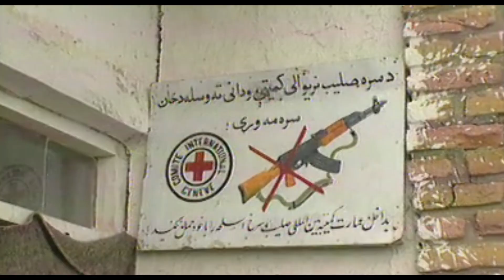ПАРАЧИНАР видео презентация в МО РФ будущего х/ф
Вчера позвонили из МО РФ и попросили предоставить пакет документов, который мы подготовили для создания художественного фильма "ПАРАЧИНАР". Согласно устной договорённости встреча с представителями МО РФ должна состояться после 16 ноября - такова была реакция на наше обращение Министру обороны РФ.
В кадрах презентации консультанты фильма.
Письмо Министру обороны РФ?
"Сергей Кужугетович! Прошу Вас обратить внимание на национальные фильмы, направленные на повышение патриотического, духовно-нравственного воспитания подрастающего поколения. Приглашаем Вас на премьеру нашего нового полнометражного документального фильма "Афган, без вести пропавшие" 03 ноября 2021 года в 19-00 в Дом кино , Москва, ул. Васильевская, 13, инд: 123056 Наша картина "Афган, без вести пропавшие" - третья картина цикла, посвященная малоизвестным страницам афганской войны 1979-89 гг. Работая над материалами к картине совместно с Межведомственной комиссией по военнопленным, интернированным и пропавшим без вести - удалось осуществить уникальную поисковую работу: благодаря установленным контактам со свидетелями обстоятельств: из США, Германии, Швейцарии, Великобритании, Австралии, Пакистана, Афганистана. Так, нам стали известны обстоятельства и точная география массовой казни советских военнослужащих в 1986 году в афганской провинции Пактия, нам переданы фото и видео документы массового захоронения советских военнослужащих, убитых в плену в провинции Кандагар в 1985 г.
О подвиге неизвестного советского солдата в афганском плену мной был написан сценарий для художественного фильма "ПАРАЧИНАР" по уникальной документальной истории и подан на конкурс на создание национального художественного фильма в Министерство культуры РФ. Однако, Министр культуры РФ Любимова Ольга Борисовна после фильма П. Лунгина "Братство"ничего не хочет слышать о патриотическом кино. Сергей Кужугетович, если Министру культуры дела нет до этой истории, то, что скажут потомки в ближайшее время на подвиг майора Романа Филипова, подорвавшего себя гранатой в Сирии и ставшего посмертно Героем Российской Федерации? Прошу Вас ознакомиться с проектом художественного фильма "Парачинар" и оказать поддержку. С уважением к Вам, Евгений Барханов, кинодраматург, участник боевых действий в Афганистане".

p.s. Три года назад мы имели плодотворные контакты с МО РФ по поводу создания художественного фильма. Нами был передан пакет документов в МО. Первые два-три месяца мы перезванивались с представителем МО. Затем как-то тихо-тихо дело затихло.  Возможно, подобная ситуация нас ожидает и в этот раз. Посмотрим.